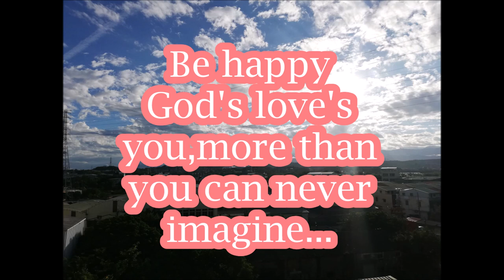FACTORY WORKER DORMITORY TOUR 2019-OFW IN TAIWAN VLOG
Maraming salamat sa inyo guys :)
Sana wag kayong magsasawa sa panonood saken :)
Mahal ko kayo...

for more videos click the tiny button )

My AGENCY:
Eyequest manpower agency:

My company
KYEC

Camera used?
huawei nova 3e
canon G7X
Editing tools
Movie Maker(PC)

Music used
no copyright